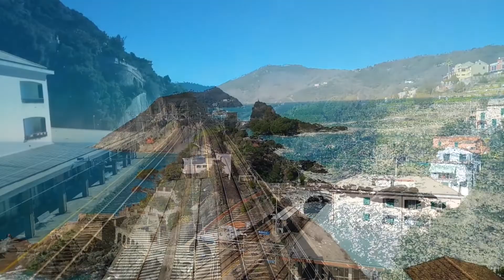Framura Stazione (Liguria) - IC, Regionalverkehr und Güterzüge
Framura liegt an der Strecke Genua - La Spezia, direkt an der ligurischen Küste. Ein Bahnhof (mittlerweile nur noch ein Haltepunkt) in truamhafter Lage, an welchem ich einige Intercitys, Regional- und Güterzüge filmen konnte.

Bis nächsten Monat!